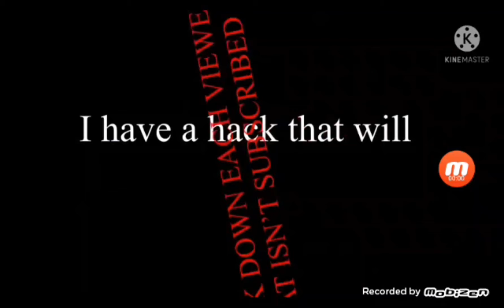Gamergirl652 Why the f**k you lying?